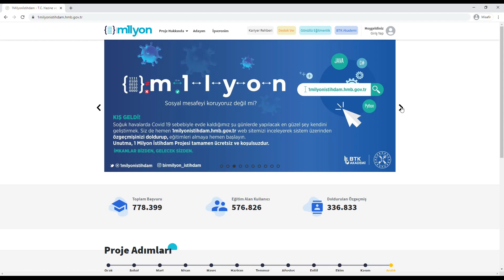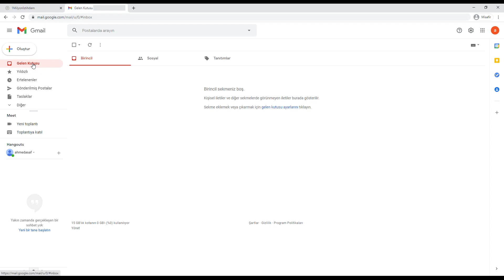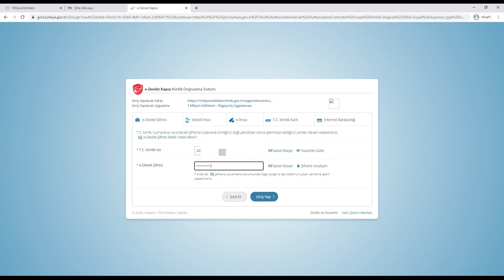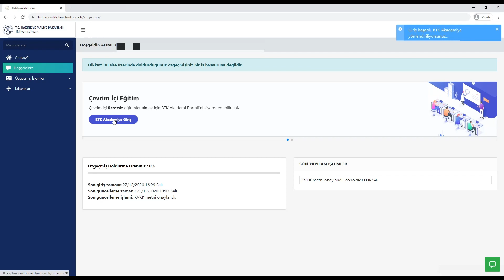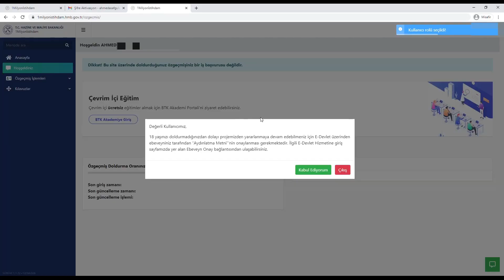18 Yaşından Küçükler 1 Milyon İstihdam Projesine Nasıl Kayıt Olur ? Ebeveyn Onayı Nasıl Yapılır ?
Bu videomuzda 18 Yaşından Küçükler 1 Milyon İstihdam Projesine Nasıl Kayıt Olur ve Ebeveyn Onayı Nasıl Yapılır ? konusuna değiniyoruz.

00:00 Başlangıç
00:31 Kayıt
02:05 Ebeveyn Onayı

Başvuru için aşağıdaki bağlantı linkini kullanabilirsiniz.

Hoşçakalın.